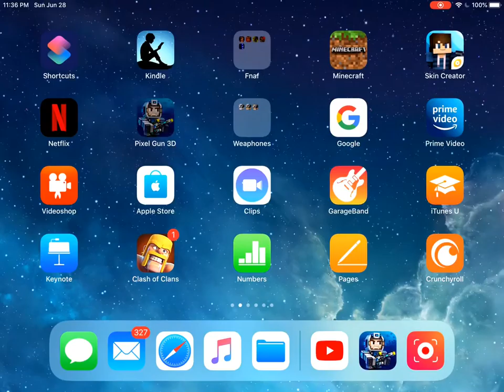Trying to Complete the Parkour Challenge Without Using Checkpoints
For some reason, the video is really glitchy at times, but I can confirm that it was not like that when I originally played.
This is Pixel Gun 3D, by the way.